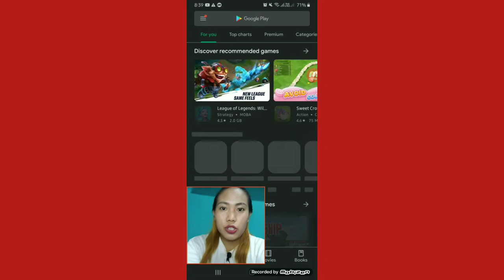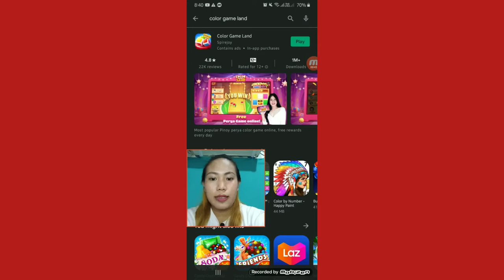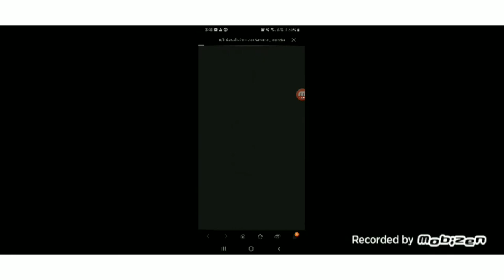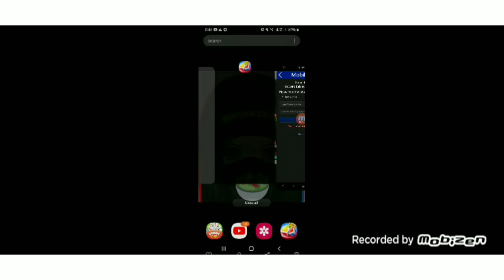EARN REAL MONEY AND FREE 10 UP TO 1000 PESOS LOAD|HOW TO REGISTER AND PLAY COLOR GAME LAND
BEUD786 my code
Use my code para maka kuha ka ng 30 pesos load

Make money online with PaidLeaf. PaidLeaf pays you for referring friends and family to their website. You can earn up to $10 per referral. Want to know why it works and where the money comes from?

Use my code in meyo :CNXPGG

Clipclap app ☝️☝️☝️

Funny game☝️☝️☝️☝️

✅Paano mag register kikita ka ng dollar in jud 10 second

Invitation code :
i8DTqVka

✅ BIGTIME
Rhyle23tv invited you to play Big Time. You get 2,500 tickets in the current draw for $3,740, if you sign up through this and enter code W1NR8.

✅Hey, just found an App that gives you money for playing games! Discover games and apps that suit you. It is as simple as it sounds: just open the link, download Money Well for free and start playing games. You will receive 9444 coins as a start-up bonus.

📌Gcash
Hi, I've been loving GCash so far, and was hoping you'd join me. I've shared PHP 70 worth of freebies for you to try it out

Musician: LiQWYD